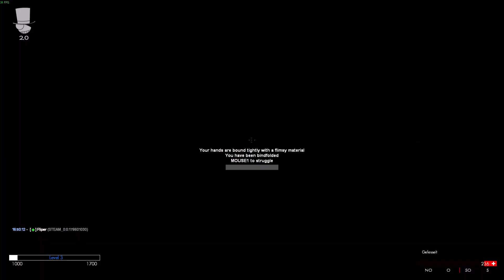Legion of Sensei | Jedi vs. Sith [Gmod] | Best Of by Exo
Sorry für die Stumpfen Cuts, aber ich habe 4h Material auf 5m Runtergeschnitten...